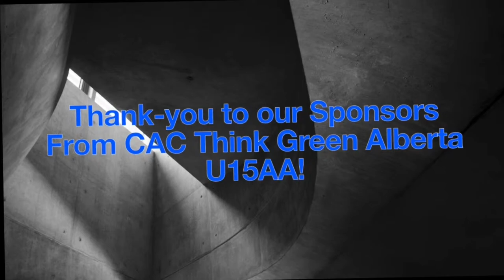U15AA Hockey Alberta Provincials: South Side Athletic Club vs Okotoks Oilers - March 23, 2024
U15AA Hockey Alberta Provincial Championships
South Side Athletic Club vs Okotoks Oilers
The Meadows Community Recreation Centre
11:00am March 23, 2024

SSAC finishes off their round robin against Okotoks.